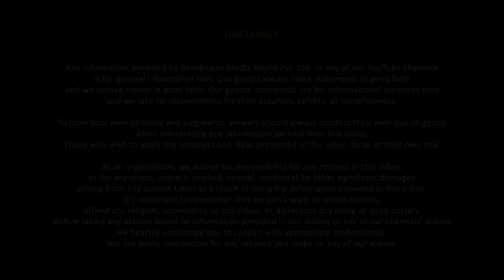Could Humans Reach Mars By 2043? Astrophysicist Explains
Follow Dr. Annapurni Subramaniam's Social Media Handles:-

In today’s episode of The Ranveer Show, we welcome Dr. Annapurni Subramaniam. She is an India Astronomer and the director of the Indian Institute of Astrophysics, Bangalore. She also works on areas like star clusters, stellar evolution, and population in galaxies and Magellanic clouds.

Today, Dr. Annapurni Subramaniam talked about everything from the center of the Milky Way to details about our solar system. We touched on topics like time travel possibilities and the reality behind the movie Interstellar. Furthermore, we discussed the reality of aliens and everything related to the black hole.

This whole episode was centered around the possibilities of the universe and the world and how human life can change in the coming 20-30 years. If you love science fiction like me, this episode is going to interest you the most.